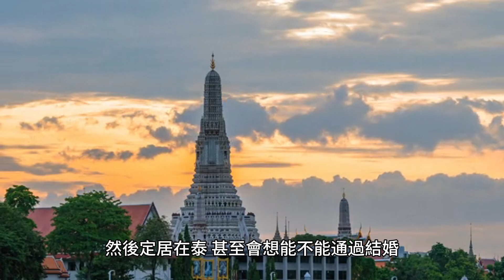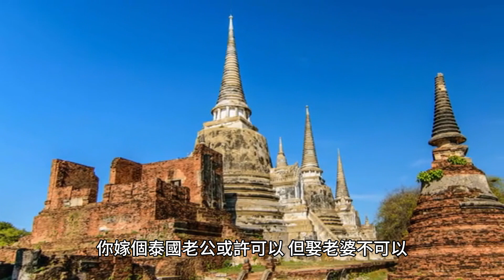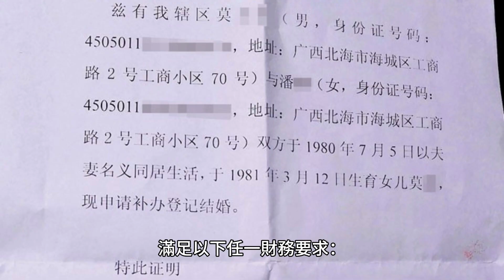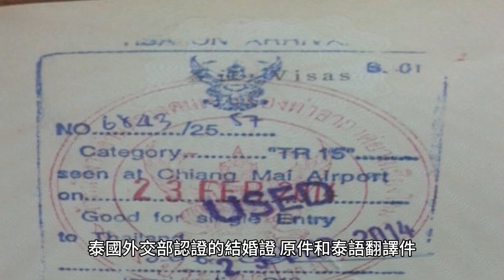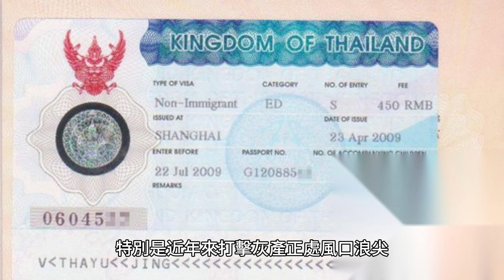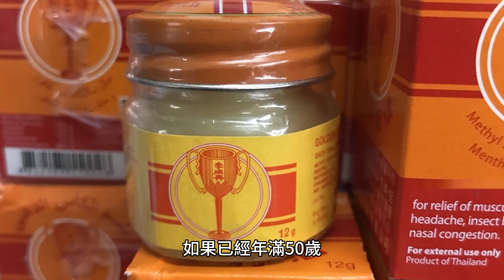娶泰國老婆，真的可以移民泰國嗎？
越來越多移居泰國的國人，他們可能會在這個熱情的國度遇上自己的一生摯愛，然後定居在泰，甚至會想能不能通過結婚，入籍泰國。
相信不少單身的朋友移居泰國的時候，多多少少對這個問題都會有點好奇，畢竟轉角遇到愛這樣的事情，誰也說不準呢~